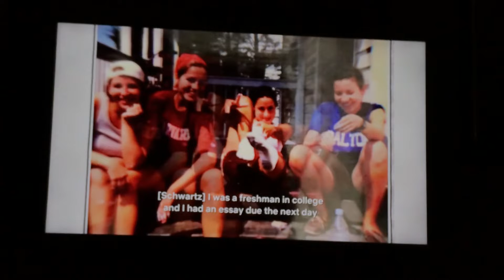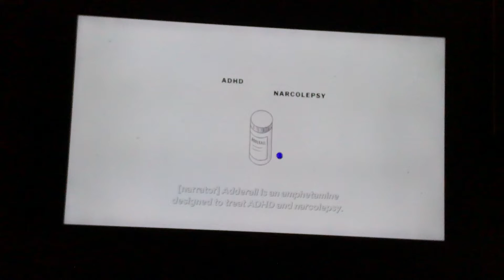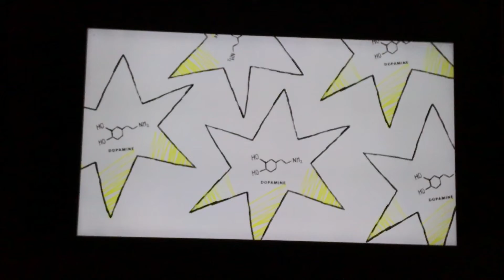Adderal and addiction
This is a clip from Netflix series “explained”THE MIND